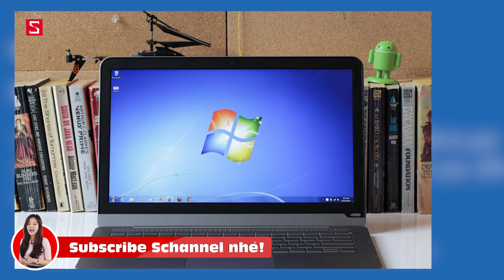Schannel - HNCGH 27/5: Lỗ hổng nguy hiểm của Windows, Samsung Galaxy Feel, Huawei Nova 2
Lỗ hổng nguy hiểm của Windows bạn đã biết chưa?
Samsung Galaxy Feel ra sao?
Huawei Nova 2 như thế nào?